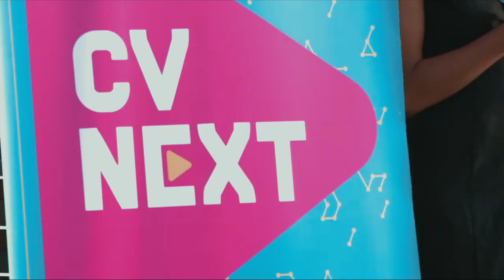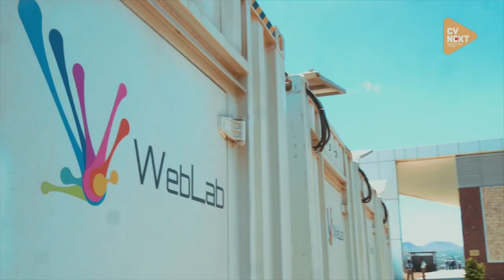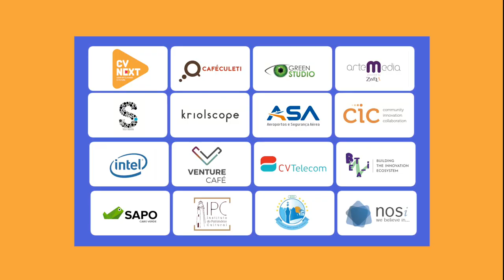2º Programa CVNext - WEBLAB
CV Next... What's Next! Um encontro Nacional de Ciência, Tecnologia e Inovação a decorrer a dia 21 de Abril de 2018, na Cidade Velha, Cabo Verde. Com um objectivo: Juntar mentes criativas e inovadoras, estudantes, académicos, homens de negócios, empreendedores, políticos que produzem impactos na arte, na ciência e na tecnologia.
Neste programa conheça melhor o projecto WEBLAB!